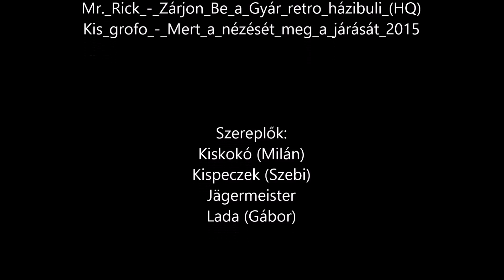Farming Simulator 2013 Vip Tsz aratás 2015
Sziasztok megérkezett a következö fs13-as videonk. :)